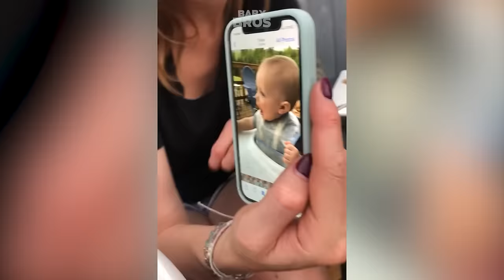Hilarious Moments Babies Playing Outdoor - Funny Baby Videos | BABY BROS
Get ready to laugh as you watch the best of outdoor baby moments in this hilarious video! These adorable baby brothers are sure to make your day with their cute and funny antics. Don't miss out on the cuteness and comedy, hit play now!

➤ Name: Hilarious Moments Babies Playing Outdoor -  Funny Baby Videos | BABY BROS

Welcome to Baby Bros! Our channel is dedicated to sharing the most hilarious and adorable baby moments on the internet. From funny fails to heartwarming firsts, we've got it all. Join us as we spread joy and laughter through our love for funny baby videos.

🔥🔥🔥 ATTENTION:
Got a baby who's the star of their own comedy show? Share the laughter and submit your funny baby videos! We're ready to be entertained by your little bundle of joy! 🎥👶🤣